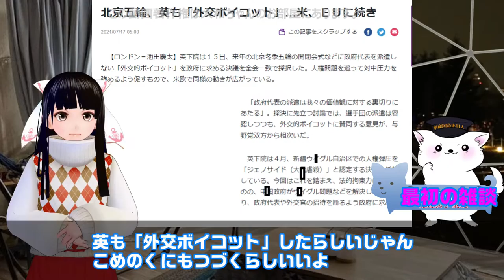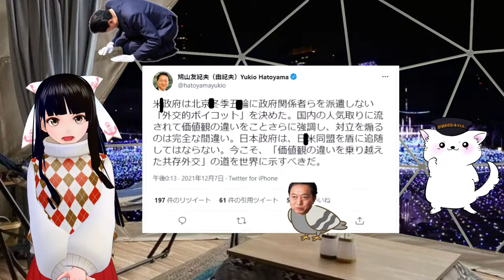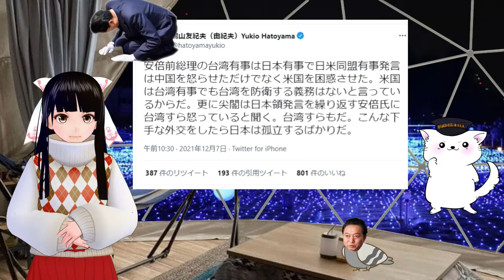【高市早苗】発信以外はさせない 岸田の高市封じ